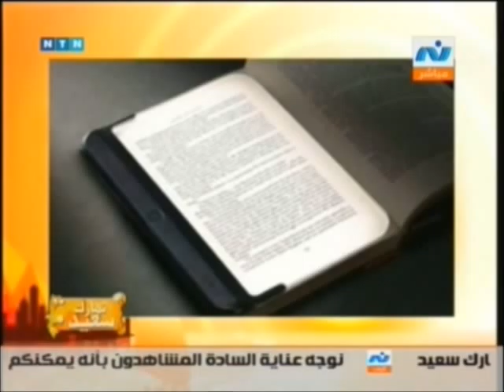Axology live on Nile Life TV - Injaz competition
Watch Axology 's live interview on Nile Life TV ,,  Injaz  competition

more about Axology